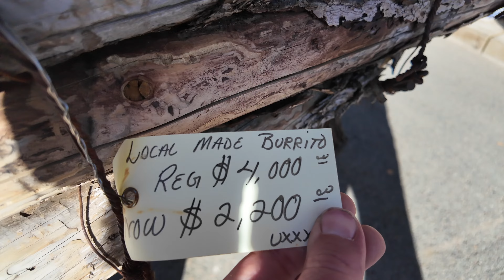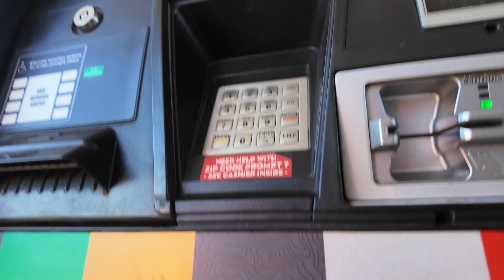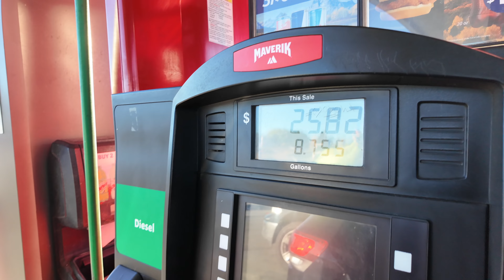We need a day away...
Join us on a heartfelt adventure as we escape the weight of everyday life in our homestead! With Kyle’s depression making it tough to find joy, we decide to hit the road and embark on a 100-mile journey to Santa Fe, New Mexico.

In this episode, we treat the kids to lunch at Molly’s favorite spot, Chipotle, before diving into our quest for Halloween costumes at Goodwill. When our thrift store hunt doesn’t go as planned, we make a pit stop at Target and Trader Joe’s to stock up on essentials for our tiny home on wheels, Blue Betty.

As the sun sets during our long drive home, we reflect on the beautiful memories made with our framily. It’s a day filled with laughter, love, and a much-needed break from routine. Don’t miss this glimpse into our lives and the moments that keep us going!

✅ About Being Bethunes.

Welcome to Being Bethunes! We’re a family of 5 with 4 dogs, living our dream on the road in our vintage bus, Blue Betty. In August 2019, we sold our Florida dream home to embrace full-time travel across the U.S. The pandemic sped up our plans, and we quickly adapted to life on the road. Four years later, we’re still exploring the country as full-time nomads, sharing adventures, challenges, and the joy of living free through travel vlogs.

From discovering new places and spending quality time together to simple living in New Mexico, we’re all about making memories. Join us for tips on bus living, travel experiences, and the ups and downs of nomadic life!